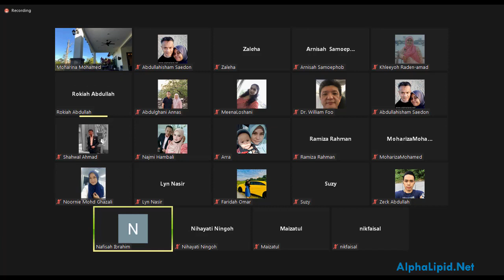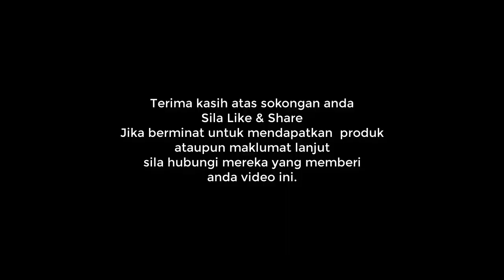Ada Yang Sayang Nak Keluarkan Duit Untuk Bagi Mak Sihat